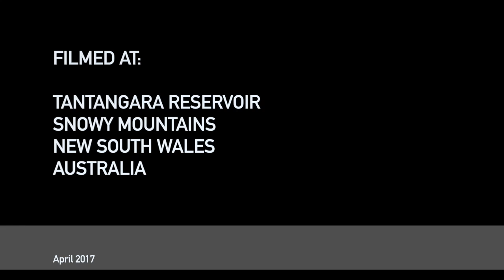Tantangara Reservoir, New South Wales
Fishing trip to Snowy Mountains - April 2017